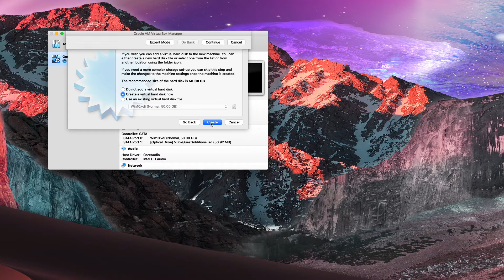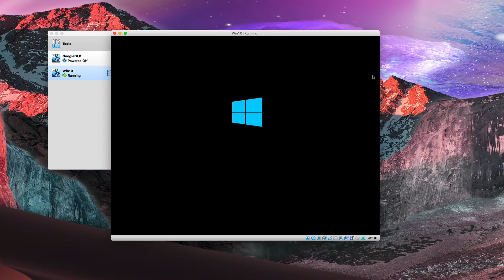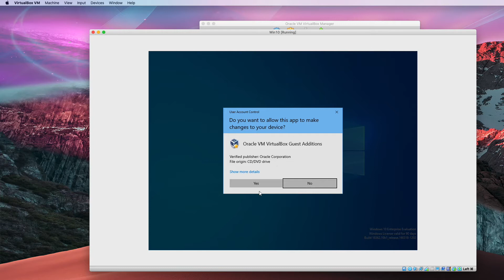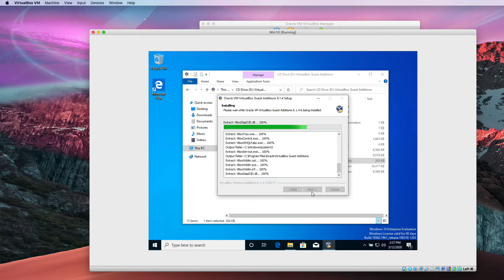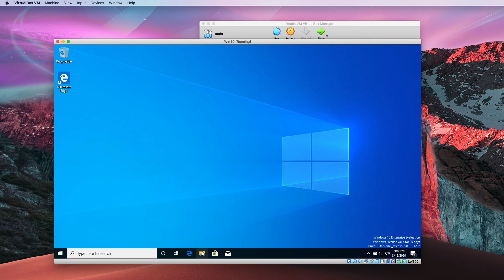Run Windows 10 Virtual Machine on a Mac | VirtualBox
Today I'll show you how to run a Windows Virtual Machine on a Mac using VirtualBox!

Now you can run Windows 10 software all on your Mac without having to have a separate Windows 10 PC.